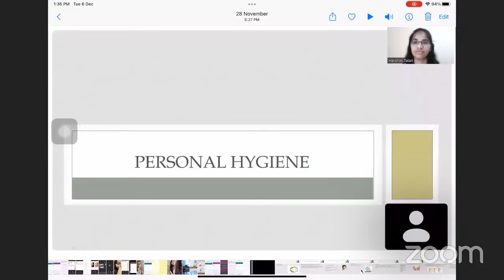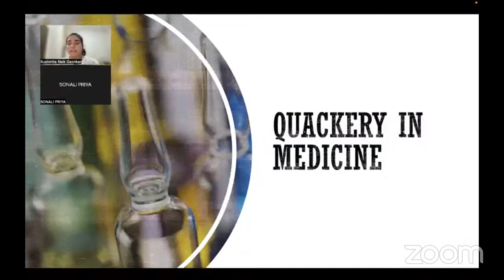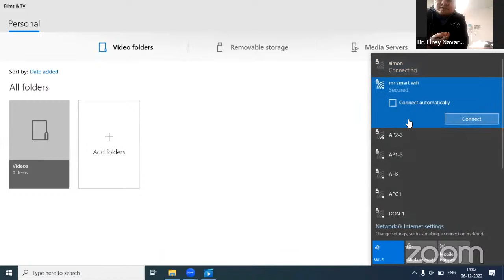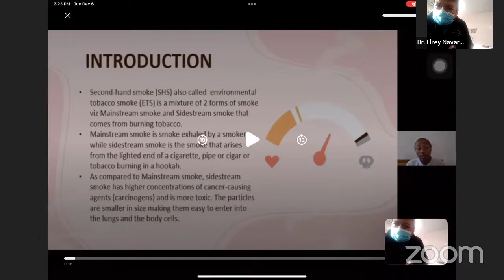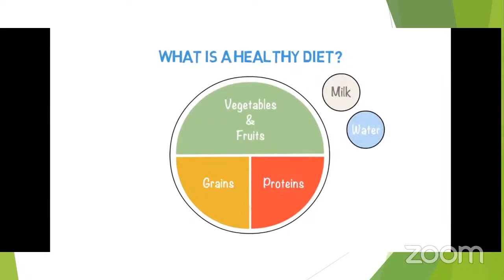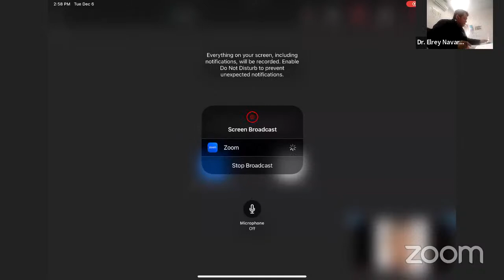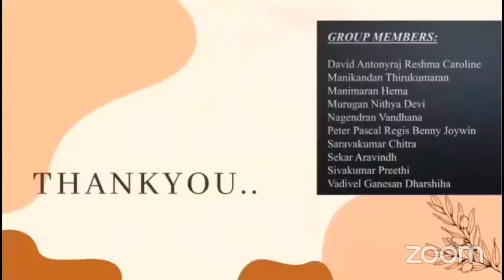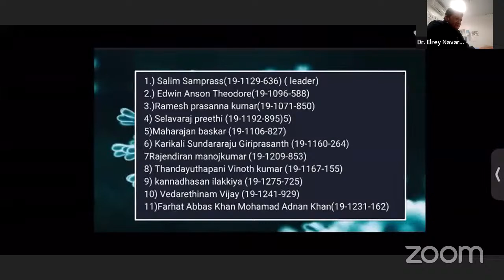pmch 3 Public Health Lecture